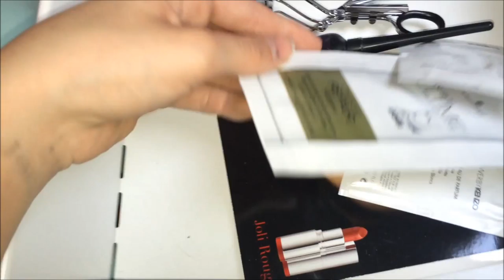#2 make-up stash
hoi allemaal! vandaag alweer een nieuwe video, je moest eens weten wat ik hier allemaal voor heb gedaan! pffoe.
1 uur bij de computer zitten vervelen anders viel die uit, en was de video weg.
dus bij deze!